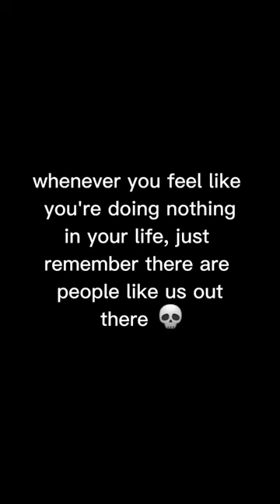we put toilet paper on a spinning fan 💀